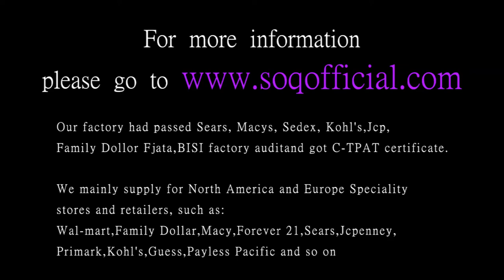Striped and diamond ring, ring and diamond ring, silver